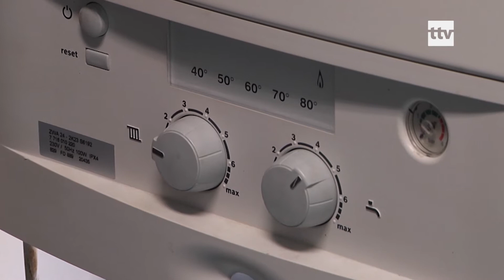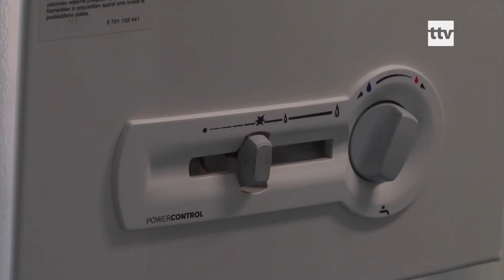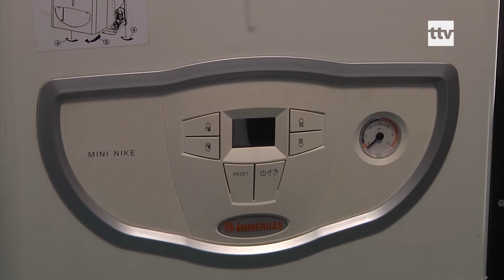24.10.2019 - Gaasiseadmetele kehtestatakse kohustuslik kontroll iga nelja aasta tagant.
Aastatel 2017 ja 2018 toimus 25 küttegaasiseadmetega õnnetust. Eriti ohtlik on see, kui inimesed oma kodusid ümber ehitavad ja seejuures unustavad, et gaasiseade vajab töötamiseks piisavalt õhku. Selle ununedes või ise gaasiseadmeid kohaldades on suur oht saada vingumürgitus, mis võib lõppeda letaalselt.